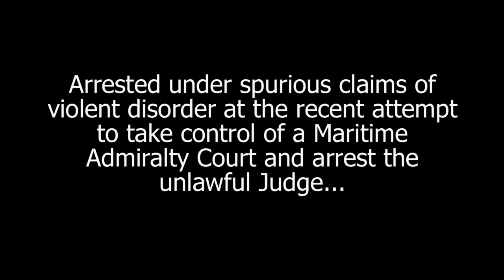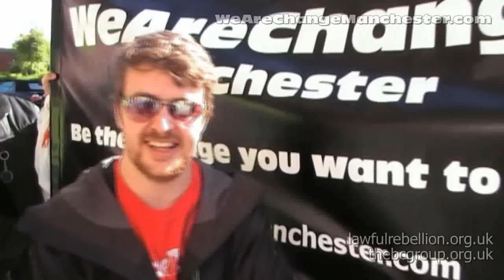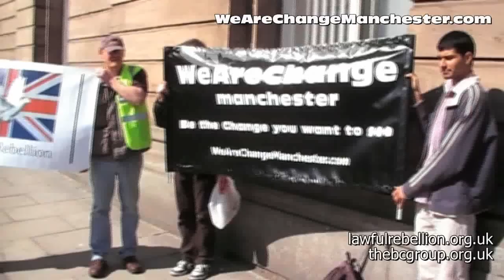Wirral Magistrates 3rd May 2011 - WAC Manchester * Freedom North West * British Constitution Group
3rd of May 2011 WeAreChange Manchester travelled to Birkenhead to join up with the Freedom Rebels and the British Constitution Group to support the Divine Sovereign freemen Rusty and Malcolm who were unlawfully taken by imposters dressed as police constables during the 7th March 2011 Birkenhead Court Event and are being charged with violent disorder.

It is up to us to make a stand for what is right, do not let them down... spread the word far and wide... this injustice must not be allowed to continue.

Hopefully our actions will inspire others and help spread the word further that the people of this land WILL NOT STAND FOR TYRANNY.

WeAreChange Manchester's banner manufactured and supplied by  'Vision Signs'   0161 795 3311